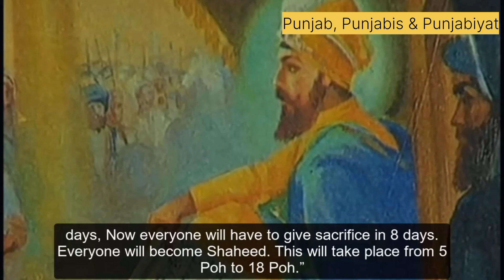Shri Guru Gobind Singh Ji Leaving the fort | (Part-2)